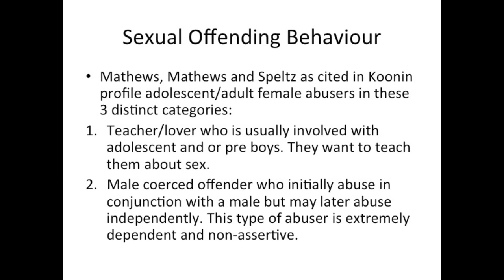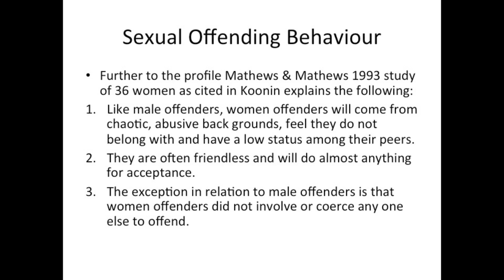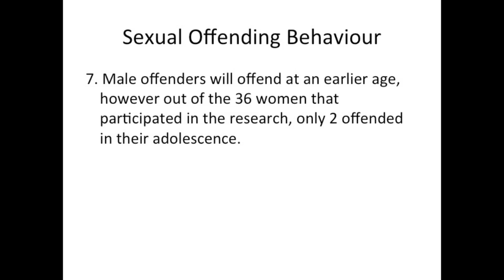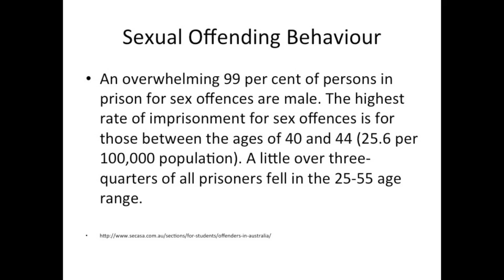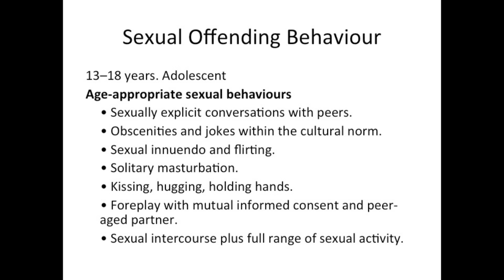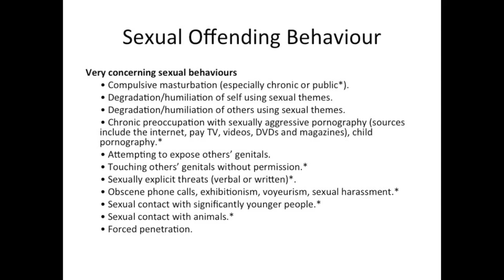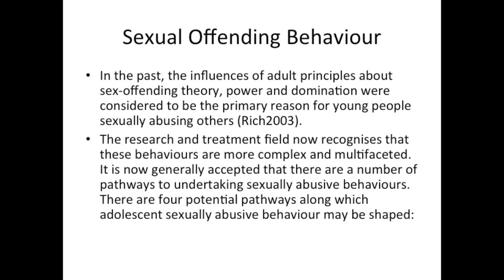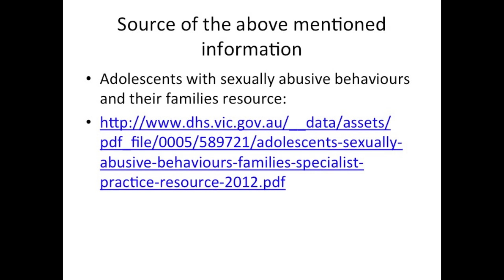16 Sexual Offending Behaviour Kevin OBrien Sexual Abuse